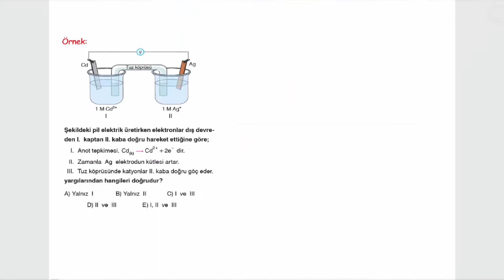Elektrokimya-4 ( Pil Potansiyeli ve Etkileyen Faktörler )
Videoda kullandığımız pdf i elektrokimya-1 videosunun açıklama kısmından indirebilirsiniz.